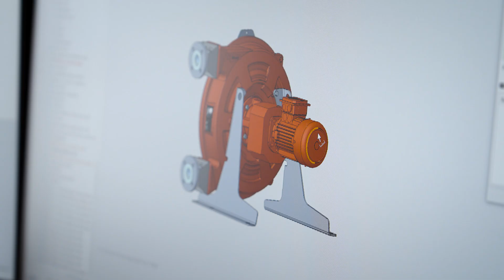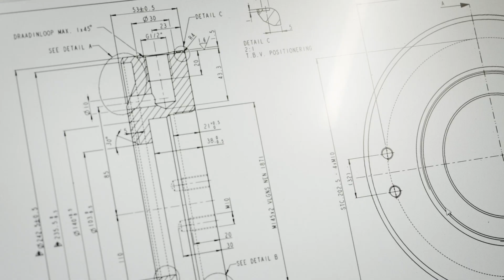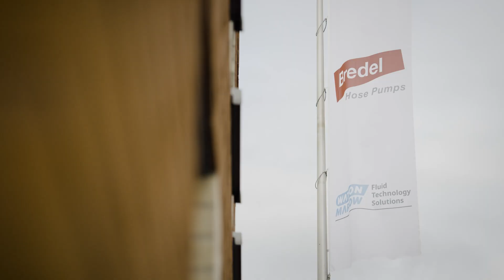Bredel - Industrial hose pumps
Bredel heavy-duty hose pumps handle abrasive sludge, paste, and slurries at 100% volumetric accuracy. Unlike diaphragm, rotary lobe, and PC pumps, no moving parts come into contact with the product, and there are no mechanical seals. They completely contain the pumped fluid in a long-life hose, preventing operator contact with chemicals, slurries or sludge. Every Bredel hose is precision made to ensure flow stability and pump performance in tough fluid handling applications.

Flow rates up to 108 cubic metres/hr at 16bar can be achieved and our industrial pumps can transfer up to 80% solids in suspension. Unlike many other pump types, flow is entirely independent of suction and discharge conditions. Heavy duty bearings within the pump rotor and a unique buffer zone, protect gearing from overhung loads and contamination. Only Bredel industrial hose pumps provide this level of engineering expertise for their drives.